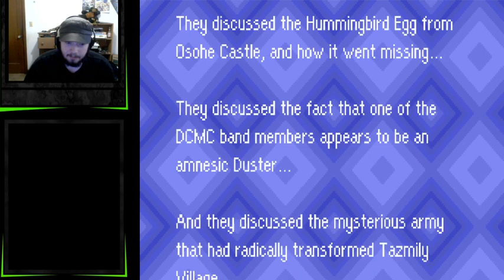Mother 3: 5 - A party member returned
Dungeons and attics oh my!